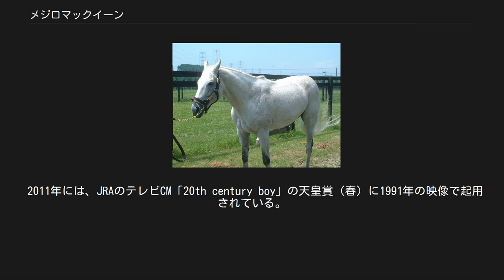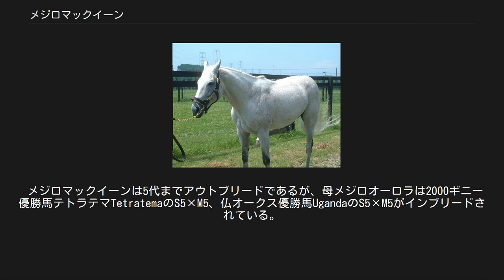メジロマックイーン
メジロマックイーン（1987年 - 2006年）は日本の競走馬、種牡馬。
 中央競馬で菊花賞、宝塚記念、天皇賞（春）（2回）などに優勝、1991年春の天皇賞では祖父メジロアサマ、父メジロティターンに続く父子3代天皇賞制覇を成し遂げた。
同年秋の天皇賞で、日本におけるGI競走史上初の1位降着も記録している。
獲得賞金10億1465万7700円は、当時の世界最高記録。
獲得賞金額が10億円を突破した最初の馬である。
1991年度JRA賞最優秀5歳以上牡馬。
1994年、顕彰馬に選出。
 名前の由来は、馬主の冠名「メジロ」とアメリカの俳優スティーブ・マックイーンの組み合わせである。
愛称は「マック」。
半兄に1986年の菊花賞、1987年の有馬記念を制したメジロデュレン（父フィディオン）がいる。
 ※馬齢は2000年以前に使用された旧表記（数え年）で統一する。
 1987年、北海道浦河町の吉田堅牧場で生まれる。
母メジロオーロラはメジロ牧場からの預託馬であり、離乳後の9月に同場に移動し、馴致・育成が行われた。
幼いころは病弱な馬であり、高熱を出したり怪我をすることもたびたびだった。
この年のメジロ牧場の同期馬は特に「メジロ87年組」と呼ばれ、後に宝塚記念を制するメジロライアン、宝塚記念と有馬記念を制するメジロパーマーなどがいる豊年であり、その中で本馬は2番目ないし3番目の評価であった。
 競走年齢の3歳に達し、栗東トレーニングセンターの池江泰郎厩舎に入る。
500kgをはるかに超える大型馬であり、調教を積んでもなかなか体重が絞れず、さらに骨膜炎（ソエ）も発症したため、デビューは4歳の2月と遅れた。
 4歳時（1990年）[編集] 1990年2月、阪神の新馬戦でデビューし、初勝利を挙げる。
2着には1馬身強の差だったが、3着以下には10馬身以上の大差を付けた。
池江が東京優駿（日本ダービー）を視野に入れたというほどの楽勝だったが、その後は骨膜炎が完治しなかったこともあり、3戦続けて惜敗を続ける。
これを受け陣営は秋の菊花賞に目標を切り替え、マックイーンは休養に出された。
 9月に復帰して緒戦を2着としたあと、2週間後の木古内特別（500万下条件戦）で2勝目を挙げると、翌週も連闘で大沼ステークスに出走し、連勝する。
このあとは菊花賞に向け、兄メジロデュレンと同じく嵐山ステークスに出走した。
しかし先行してレースを進めながら、直線で進路を失う不利もあって2着に敗れる。
これにより賞金不足で菊花賞への出走が危ぶまれたが、回避馬が出たことで出走にこぎつけた。
前走の敗戦は鞍上・内田浩一のミスとされ、本番に向けて誰を騎乗させるかが焦点となったが、メジロの総帥・北野ミヤの取り計らいにより、引き続き内田での臨戦となった。
 重賞初出走の条件馬であったが、長距離向きと見られる血統的な特長と、前走の追い切りで当日1番人気のメジロライアンに先着するなど調子の良さが考慮され、4番人気に支持される。
レースでは終始先行すると、最終コーナーでスパートをかけてゴールまで押し切り、2着ホワイトストーンに1馬身1/4差をつけ優勝した。
1番人気のライアンは3着となり、フジテレビ系列放送で実況アナウンスを務めた杉本清は「メジロでもマックイーンの方だ!」という言葉を残した。
重馬場での競走ながら、優勝タイム3分6秒2は菊花賞史上3位（当時）の走破タイムだった。
 この後は「有馬記念はライアンに獲らせたい」という馬主の意向もあり、年末の有馬記念を回避、休養に入った。
 5歳時（1991年）[編集] 休養明け初戦は阪神大賞典から始動。
ここから内田浩一に替わり、鞍上に武豊を迎えた。
レースも危なげなく勝利し、かねて目標としていた天皇賞（春）に向かう。
メジロライアン、ホワイトストーンとの「3強」の争いという前評判であったが、当日は単勝1.7倍の圧倒的1番人気に支持された。
レースでは菊花賞と同様に先行、直線で抜け出して、2着のミスターアダムスに2馬身半差をつけて優勝。
1984年に死去したメジログループ前総帥・北野豊吉の宿願であった父子3代天皇賞制覇を達成し、口取り撮影（競走後に行われる記念撮影）では、武が馬上で豊吉の写真を掲げた。
続く宝塚記念 も単勝1.4倍の1番人気に支持されたが、直線で先に抜け出したメジロライアンを捉えきれず、2着に敗れた。
 休養を経ての...